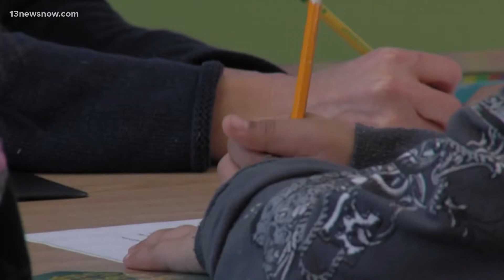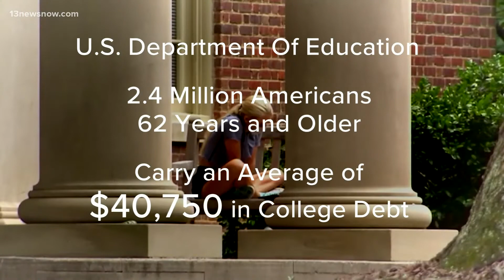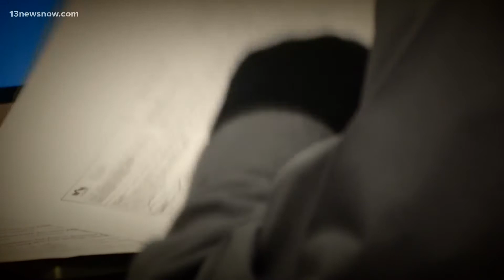Student loan debt follows some Americans into retirement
The U.S. Dept. of Education reports nearly 2.4 million Americans ages 62 and older carry an average of $40,750 in college debt.